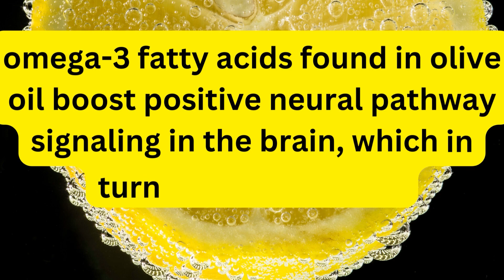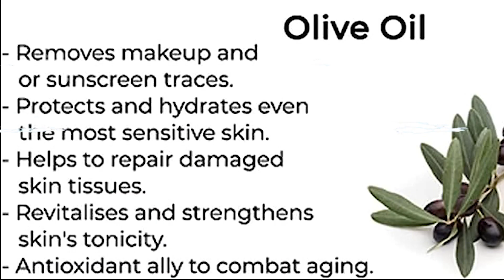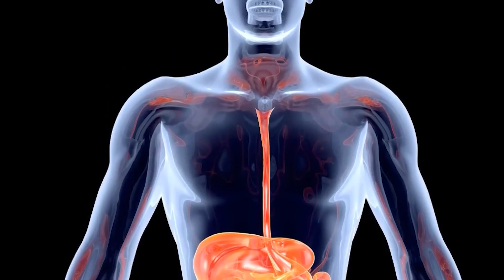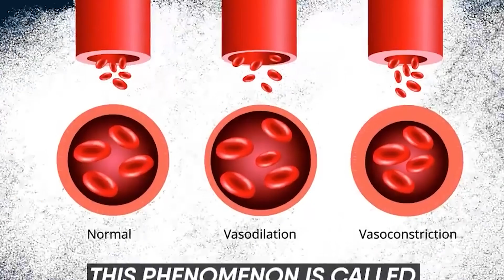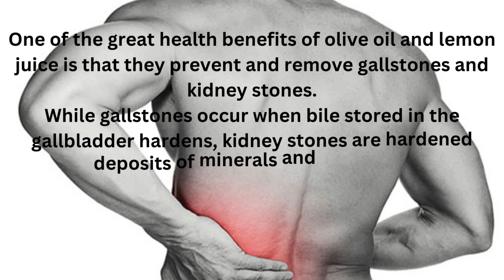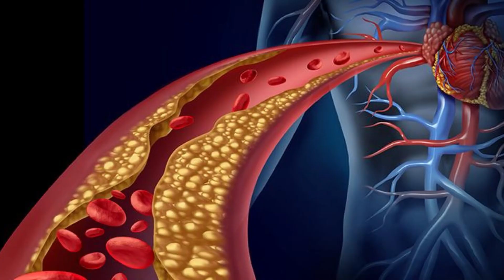take Olive Oil with Lemon ONLY on an Empty Stomach see what happened to your body(NO HONEY)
What happens to your body when you drink Olive Oil and Lemon on an empty stomach? What are the benefits? Watch this video to find out!

🟩 Olive Oil
Olive oil is widely considered to be a superfood due to the fact that it's packed with several potent medicinal compounds. It contains antioxidant, antibacterial, and anti-inflammatory properties that can, prevent obesity, reduce heart problems, and help with diabetes.

🟩 Lemon
Natural lemon juice is known to contain vitamin C, calcium, and magnesium, among many other powerful properties that work to strengthen the immune system and ward off infections. Although lemon juice tastes sour and acidic, studies found that it actually has alkaline effects on the body once it's metabolized, which provides your body systems with a detoxifying boost. Here are some other amazing benefits of this combination:

➡️ Helps Prevent Obesity
Studies found that the polyphenol antioxidants found in lemons play a significant role in reducing weight gain. Olive oil is fairly high in calories, so you may be surprised to hear that it's linked to lower rates of obesity.

➡️ Promotes a Healthy Heart
One of the most important factors in heart disease is cholesterol. If you have too much LDL cholesterol in your blood, it can build up in your arteries. Eventually, this will slow down the blood flow to your heart or even block it completely.

➡️ Reduce Inflammation
Inflammation is a root cause for many of the diseases that occur within the body, including cancer. The properties found in olive oil and lemon work together to limit inflammation and keep it under control.

➡️ Improve the Quality of Your Skin
Vitamin C in lemons is believed to reduce skin wrinkling and lessen the damage that occurs from sun exposure. Researchers believe that the monounsaturated fats in olive oil may be beneficial as well.

Lemon water is a common beverage that some people drink in the morning to serve as a laxative and prevent constipation. Olive oil also has mild laxative effects and can be a much safer option than some of the over-the-counter alternatives.

olive oil and lemon juice viagra
side effects of olive oil and lemon juice
olive oil and lemon benefits sexually
extra virgin olive oil and lemon juice benefits
how to mix lemon juice and olive oil
benefits of olive oil and lemon juice on empty stomach
olive oil and lemon juice every morning
a teaspoon of olive oil mixed with lemon juice

WHAT HAPPENED?
What happened ?
WHAT HAPPENED ?
what happened?

The opinions expressed within this video are the personal opinions  what happened  ? channel is not responsible for the accuracy, completeness, suitability, or validity of any information on this video All information is provided on an as-is basis. we does not assume any responsibility or liability for the same.